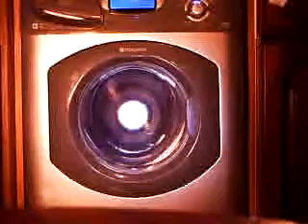Zennox cam towel was 10